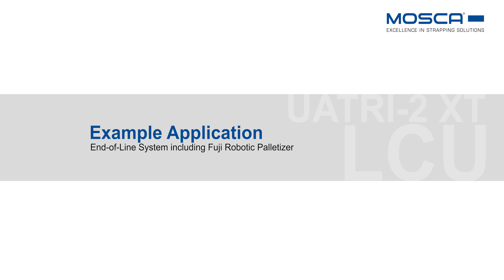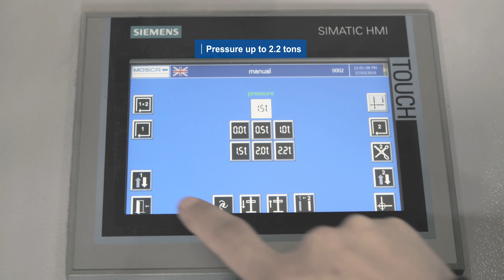Mosca's corrugated squaring bundler MCB-2xt and Unitizer Integrates with Fuji Robotic Palletizer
Mosca's MCB-2xt strapping system is the latest generation of corrugated bundle strappers with integrated squaring device. The fully automatic in-line strapping machine features fast, automated setup and job changes, giving extremely high process reliability. The smooth bundle control is achieved by using the latest in brushless DC technology for the ultimate in strap sealer reliability and low maintenance.